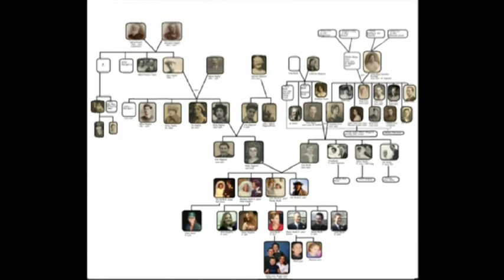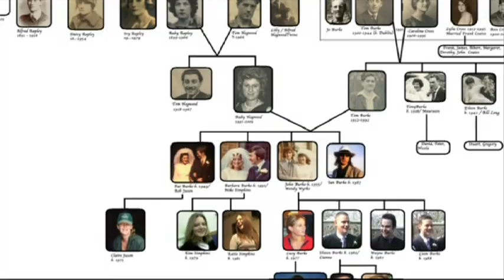London wedding video